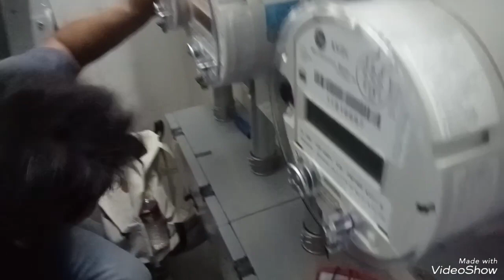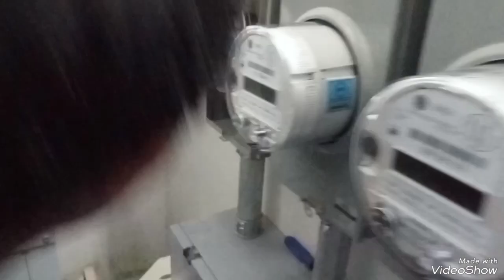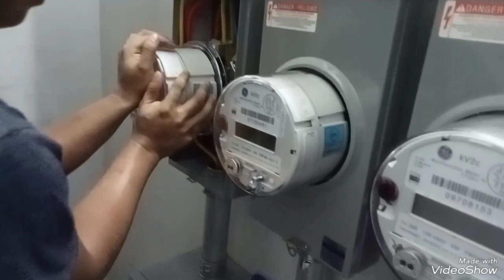HOW TO INSTALL ELECTRIC METER/PAANO MAG KABIT NG ELECTRIC METER